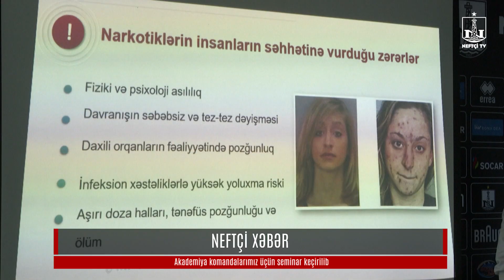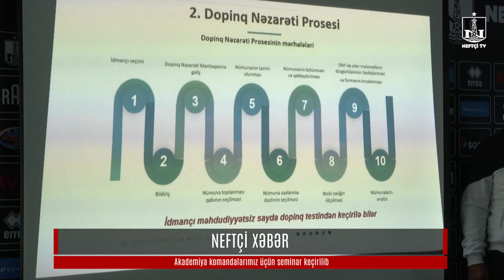Həftənin yekunu: Əlamətdar oyun və fərqlənən legioner